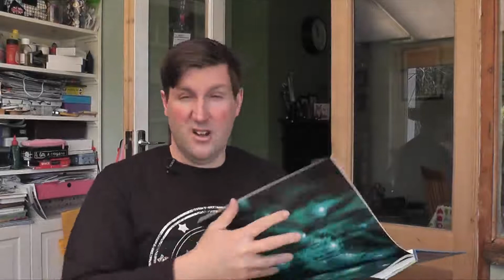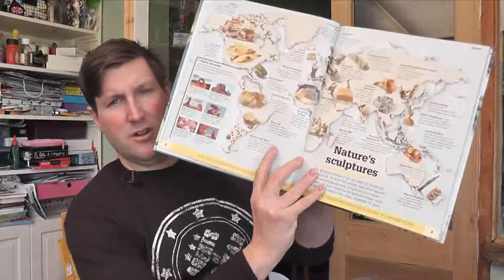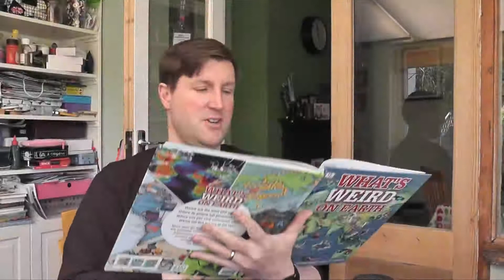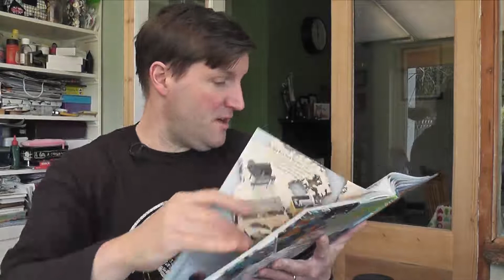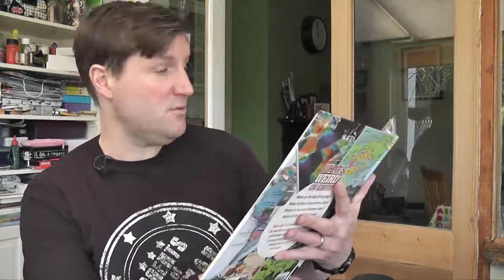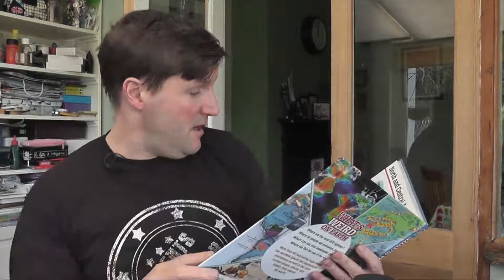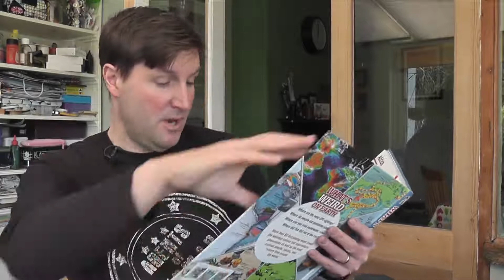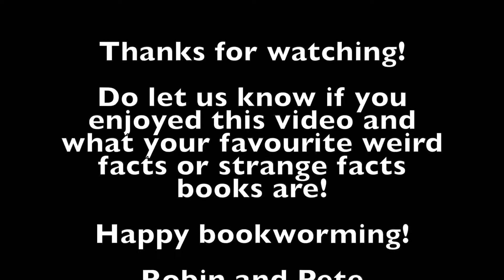Word Wednesday: DK's What's Weird On Earth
This week's Word Wednesday is DK's 'What's Weird on Earth. '
DK's 'What's Weird on Earth' is filled with facts you didn't know you didn't know. By engaging our sense of wonder, it teachers geography using the planet's most peculiar goings-on.